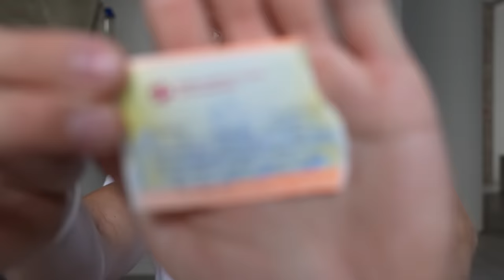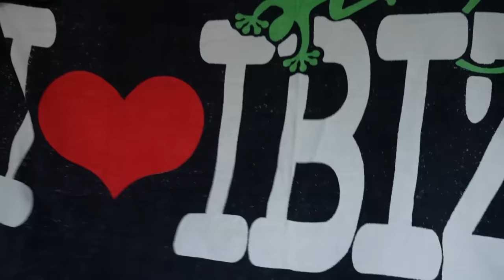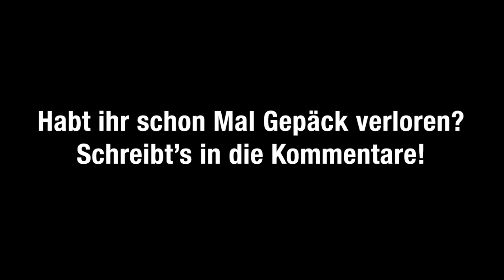Ich habe einen VERLORENEN KOFFER gekauft und DAS war drin 😱